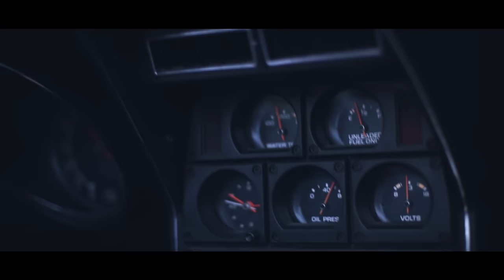HR x Dzsiiza - Nem veszíthetlek el (Official Music Video)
Forgatókönyv: Bánszki Kristóf
Rendező: Bánszki Kristóf, Csányi Márton
Operatőr: Nagyistók Máté
Vágó: Csányi Márton
Gyártási stáb: Nyárai Gerzson, Csányi Márton

Külön köszönet: Perczel Dóri, Bencsik Adri, Nagy Lili, CDT fotóstúdió, Szeghalmi Anita, Rajkai Tamás, Heiszler Enikő, Kult Henriett, Nagy Viktória, Várady Petra, Kovács Dorottya.

Smink: Várady Polett
Haj: Pasku Dávid

Szöveg: Hegyi Roland, Horváth Géza Dávid

A bűnös világ elragad, csak játszunk
Nem vagyunk boldogok, de most mégis annak látszunk
Most mégis ugyanarra tartunk, mögöttünk a rossz út járva
"De mondtam, hogy ne tervezz velem hosszútávra"
Fain volt az este, még átélném veled párszor
De reggel melletted baby nem maradhat csak pár sor
Nem tiszta a kép, de bevillan pár foszlány,
hogy az aranyos kislányból hogy is lett egy rossz lány (ez tetszik)
Te más vagy és ölelnélek éjjel
Remélem, hogy sokszor kapjuk együtt az ágyat széjjel
Megmondtam, ez nem maradt csak emlék
Nem egy vagy a sok közül, hanem visszajáró vendég
Én mindig veled lennék, de egyre több az akadály
Sokan állnak sorban és nem flesselhetek csak a mán (a-a)
Jöhet ezer lány a magányomnak vigaszán
De tudnod kell, hogy egyedül téged szeretlek igazán

Az én utamon körbevesz sok lány
Az éjszaka nem kerül el a botrány
Ne haragudj rám, de ha megvoltál
Én megyek tovább, pöröghet a kormány
Tudom azt, hogy nem vagyok egy jó gyerek
De te vagy az akiért bármit megteszek
Mert te vagy nekem tényleg a legszebb lány
Csak ott áll melletted még néhány
Tudom azt gondolod, így semmire se viszem
De nem tehetek róla, hogy ennyire nagy a szívem
Neki tetszik a szája, a másiknak a feneke
Most nyitva van az ajtó baba, nyugodtan gyere be
Csinálunk egy partit, ha fizeted a taxit
Ha nincs nálad a személyid én eljátszom a gazdit
Csak egy dolgot kérek (na mit?), ha eljön a reggel
Ne legyél depis, hogyha nem fekszem melletted